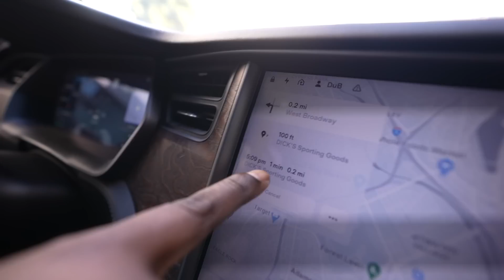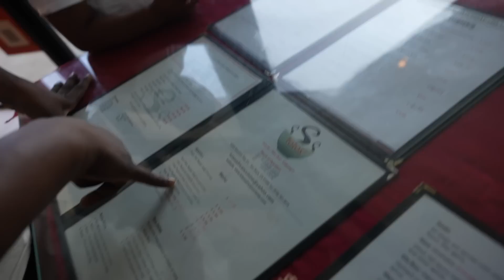Our Own Race Might Disown Us AFTER THIS